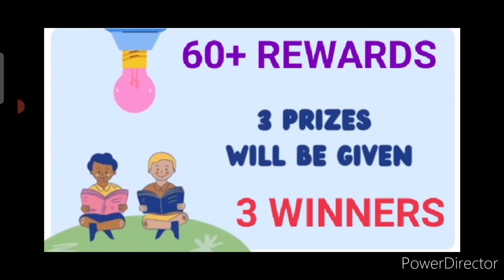OMG😱60+ Rewards🏆🥇Free Online Art Competition 2022😍Win Attractive Medals🏅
3 Best A4 size Drawing books set in affordable amount